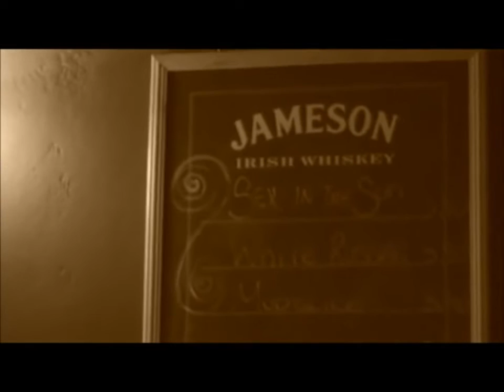🌐 Connolly's Pub session, Köln, Germany 2007.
Music session at Connollys Pub in Köln, Germany
 - 24 June 2007